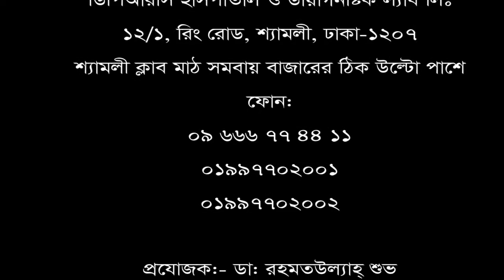৩ বছর ধরে ব্যথা চিকিৎসা নিয়ে সুস্থ হয়ে বাড়ী ফিরলেন রোগী।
৩ বছর ধরে ব্যথা চিকিৎসা নিয়ে সুস্থ হয়ে বাড়ী ফিরলেন রোগী।